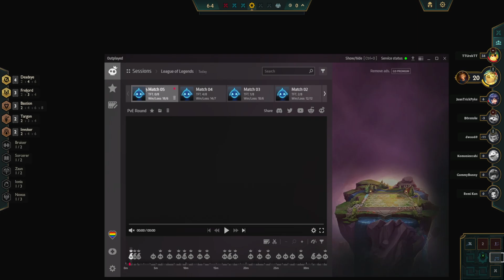TFT Set 9 13.13 | Urgot and Aphelios 3 Star deletes Multicasters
Multicaster board was pretty strong, but hitting 3* 4 costs was too much tft tftset9 TeamfightTactics | Captured by Outplayed